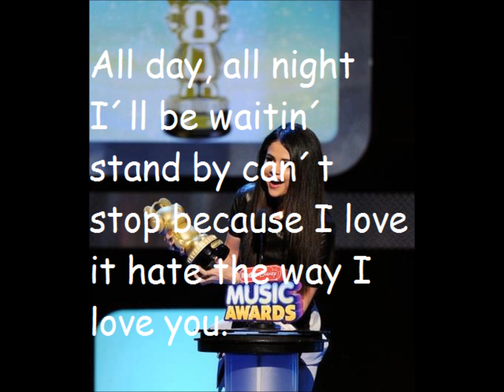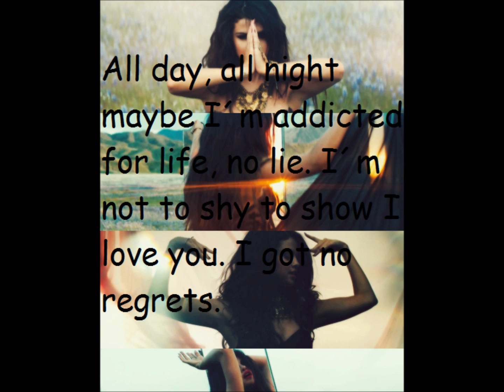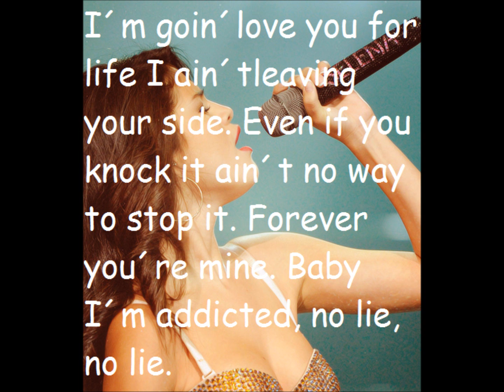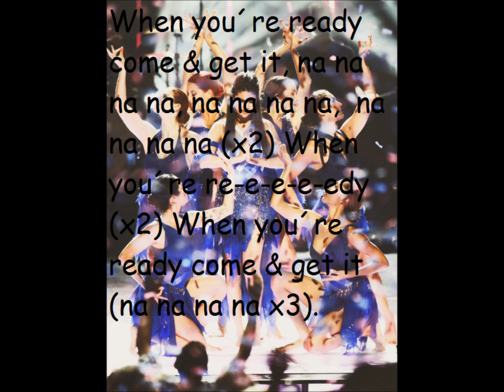Come & Get It-Lyric Video(Selena Gomez)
The new single from Selena. I hope you liked kisses:)